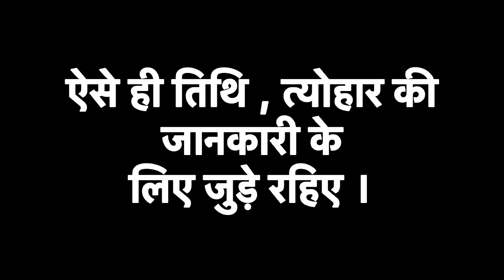जिउतिया / जीवित्पुत्रिका व्रत कथा । सम्पूर्ण ।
जिउतिया / जीवित्पुत्रिका व्रत कथा ।
यह व्रत 25 सितंबर को है 2024 में । इस व्रत को माताओं द्वारा किया जाता है अपने पुत्र की लंबी आयु के लिए ।